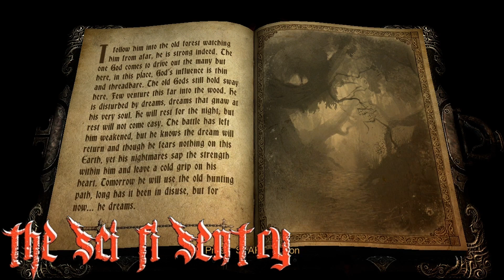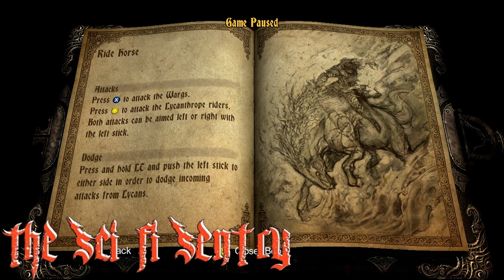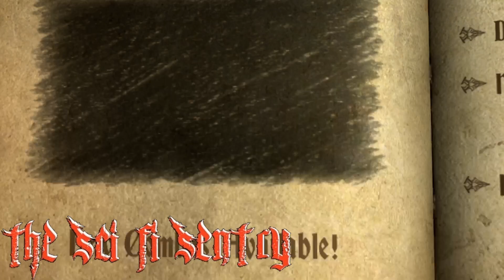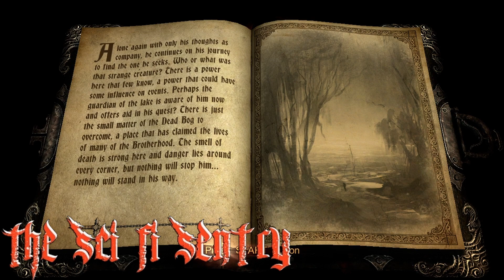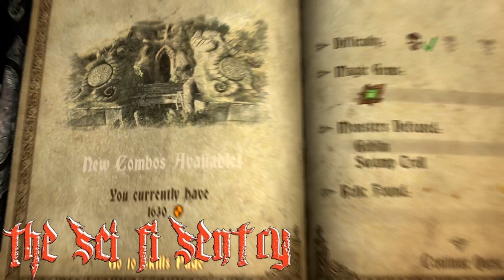Castlevania: Lords of Shadow Gameplay October Lust 2023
More Castlevania Lords of Shadow gameplay on the Xbox Series X for the month of October.